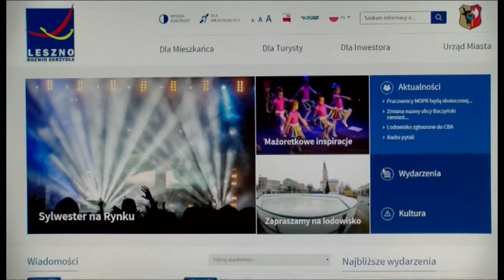Nowa strona miasta